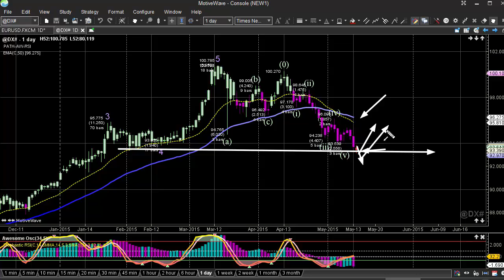Day Trading For Beginners - Technical Analysis